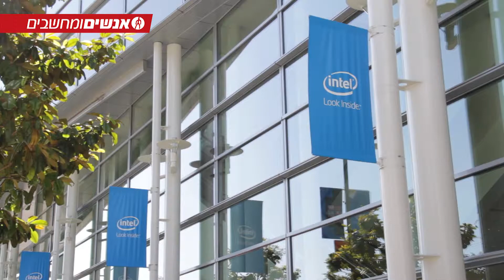העתיד על פי אינטל 3/5 - ראווי לייר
צילום ועריכת וידיאו: אור יעקב